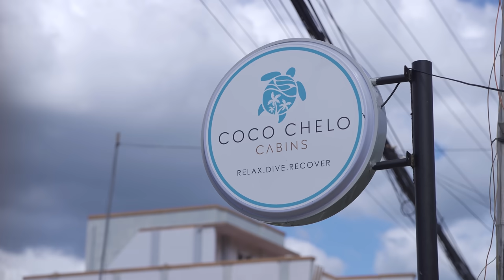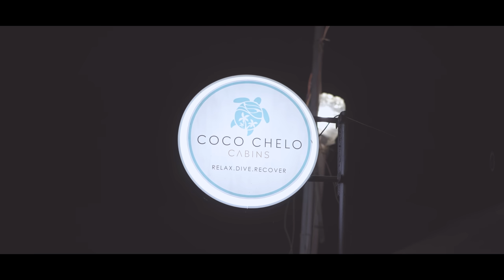EMO NIGHT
Follow me ✨
Kumu: @PatVelasquez